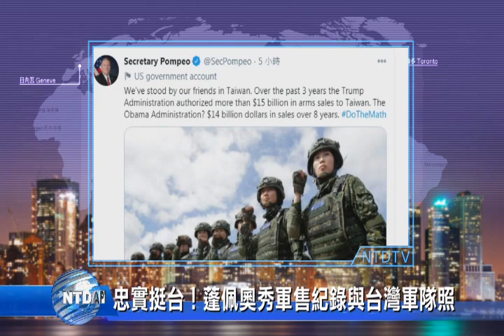20210108 新唐人亞太電視 八點新聞 搶先看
◎聯席會後首聲明 川普：美國須永遠是法治國家

◎忠實挺台！蓬佩奧秀軍售紀錄與台灣軍隊照

◎石家莊封城前上演大逃離！佛奇批中共不透明

◎全台急凍！太平山、合歡山、陽明山降初雪